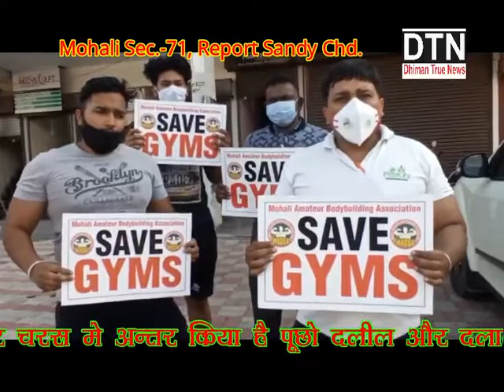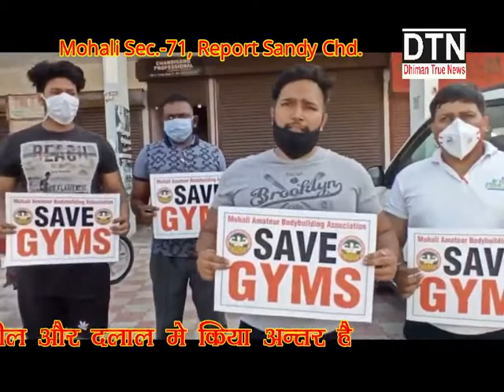Mohali fitness, fusion body fit station Sec. 71 S C O 9 2ND FLOOR